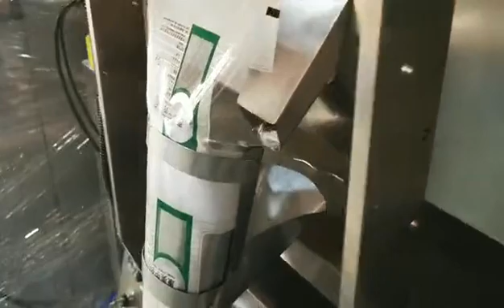Multi head vibrator scales packing mahcine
Multi head vibrator scales packing mahcine,suitbale for mixing and weighing different kind of materials like spices, flower tea,herbs,medicines and so on